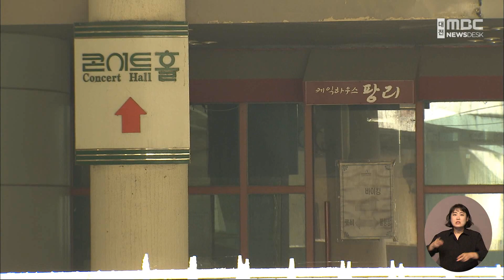대덕과학문화센터, 한국토지신탁에 920억에 매각/대전MBC